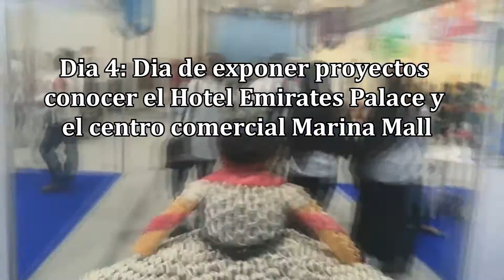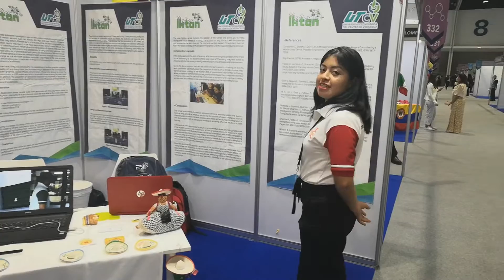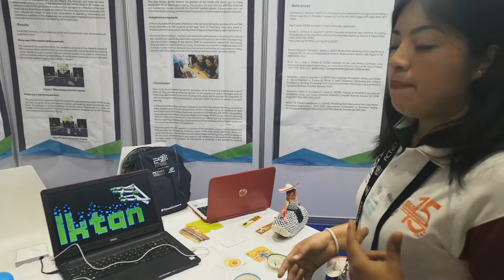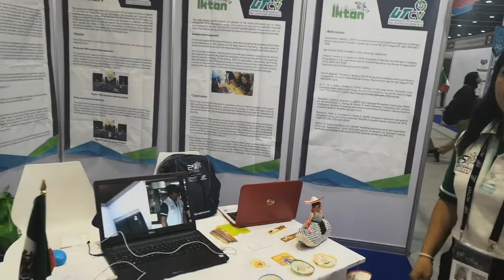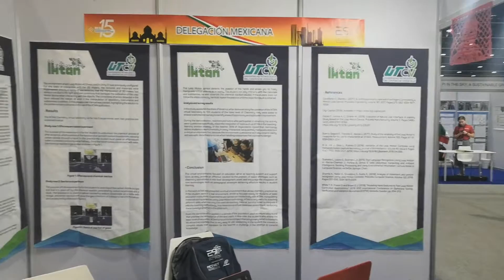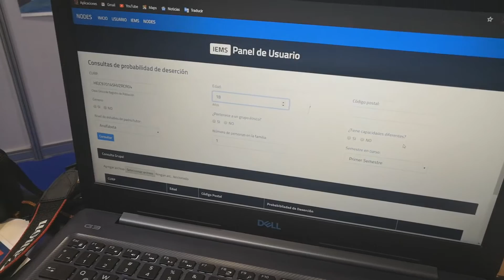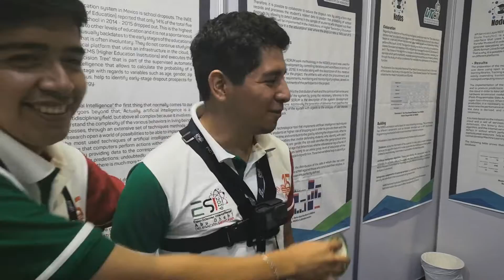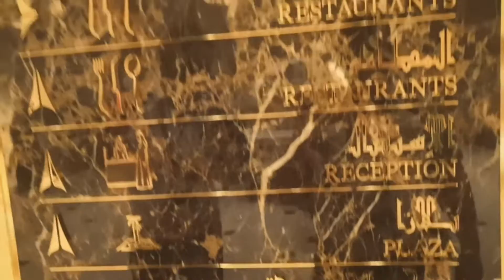Expo Ciencias Internacional Abu Dhabi 2019 Tercera parte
La continuación del ultimo vídeo que subí al canal de este gran viaje, ya casi dos años que fuimos a los emiratos árabes a concursar al expo ciencias Abu Dhabi en el 2019, espero les guste, no tiene que ver con los tutoriales, pero quiero compartir con ustedes esta gran experiencia que vivimos.
Pronto seguiré subiendo mas tutoriales como era antes.